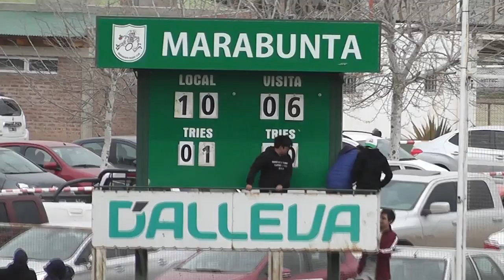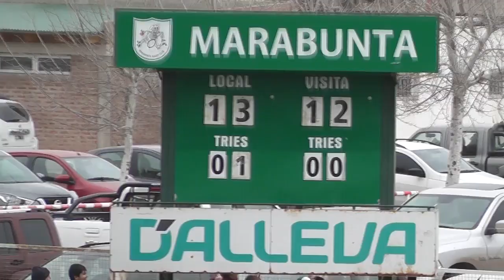MARABUNTA TEQUE 27 07 2019